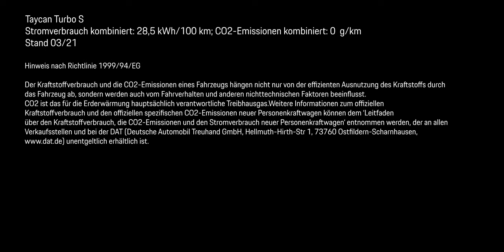Porsche Zentrum Recklinghausen - "Nice to meet you" Markus Scholz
Herzlich willkommen im Porsche Zentrum Recklinghausen! Lernen Sie unseren Verkaufsberater Markus Scholz kennen.
Freuen Sie sich auf die folgenden Videos, um Einblicke hinter die Kulissen der Marke Porsche zu erhalten und unser Team kennen zu lernen. 🤩

🎬Video by SPE Agency🎥
🏎️ Lust auf eine E-Performance Probefahrt? Hier geht es zur Anmeldung

Machen Sie sich einen Eindruck über unser Produktspektrum und unseren Alltag im Porsche Zentrum auf unseren Social Media Kanälen 💻:

Für uns ist die perfekte Betreuung Ihres Porsche ebenso selbstverständlich, wie die gelebte Porsche Philosophie mit dem Anspruch ebenso höchster Perfektion.

Erleben Sie es selbst und besuchen Sie uns. Alle Informationen finden Sie auf unserer Homepage